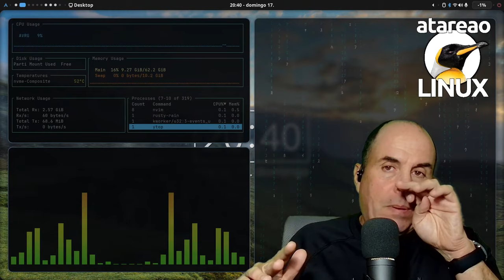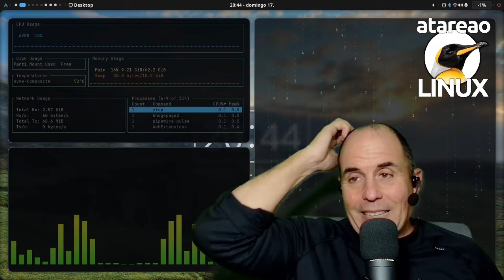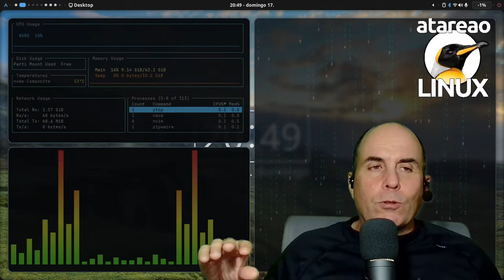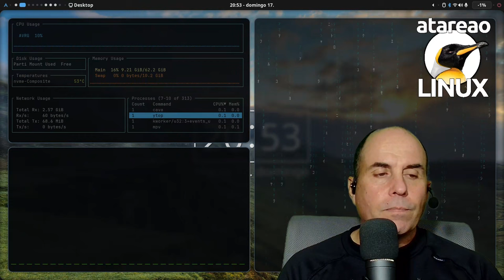577 - El cron lo carga el diablo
Realizar copias de seguridad en Linux y Docker utilizando cron o systemd y como monitorizar la actividad con herramientas como

El día que se me ocurrió la idea de levantar OpenObserve para controlar los contenedores Docker y otros procesos en mi VPS principal, me tenía que haber dado un premio. Con el paso del tiempo esta herramienta se ha convertido en una fuente increíble de resolución de errores y problemas. El último de ellos ha sido precisamente un error cometido con el cron. Y esto es precisamente de lo que te voy a hablar hoy.